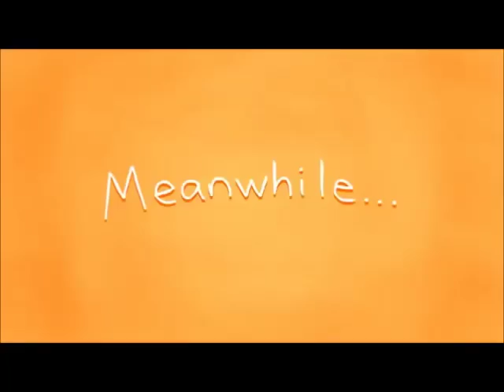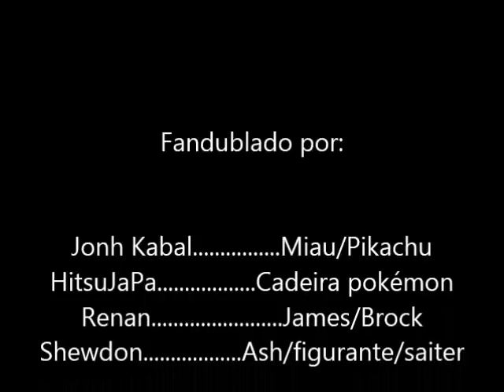Pikachu on acid - [FANDUBLADO] PT-BR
pessoal esse é um video Fandublado! a edição não ficou 100%
mais espero que gostem!

VOZES:
Shewdon - Ash/ figurante caido / fala / saiter
Jonh Kabal - Pikachu / Miau
Renan - Brock / James
Zizibs - Jessy
Hitsujapa - Cadeira pokemon